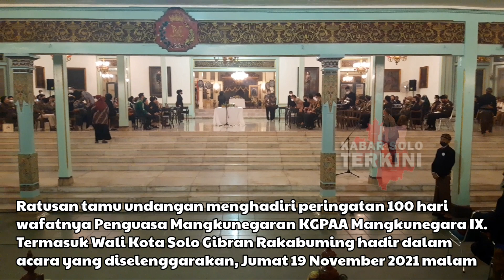Menunggu waktu penerus tahta Pura Mangkunegaran ⁉️ 100 hari wafatnya Mangkunegara IX